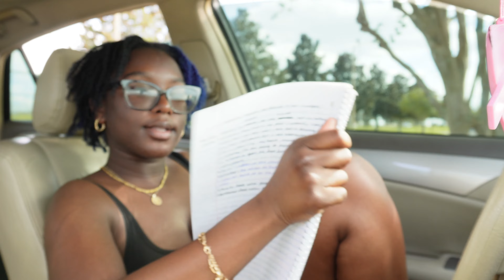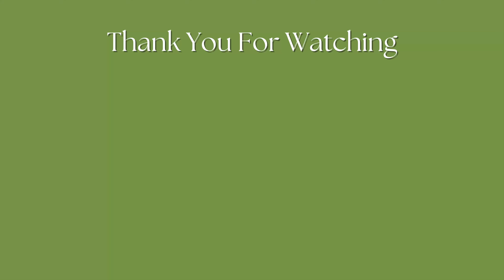VLOG| reinventing myself with GOD, taking things slow, diy lash clusters, bible study at the park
Hey Loves, It’s Earnestine and in todays video I’m giving you insight on how I’m reinventing myself through an off day in my life. Starting early, you’ll see my new morning routine, help me pick an outfit, do my diy lash clusters and at the end a Bible study that will hopefully shift your perspective
TIMESTAMPS

Intro- 00:22
An Early Start- 01:11
To-Do List- 02:49
GRWM- 04:41
Lash Clusters- 08:12
Bible Study- 10:19
Getting matcha- 27:37

Keep up with my journey of walking in the purpose GOD has called me and don’t miss any of my previous videos

Remember that GOD wants a relationship with YOU, the person you are right now. You don’t have to come before him as someone that you’re not. Allow his love to transform you and shift your desires and perspective on this life and your purpose.

Check out my ‘GOD’ playlist for more tips, advice, and wisdom when beginning, cultivating, and maintaining your relationship with GOD

GOD bless you and I’m praying for you ALWAYS!🌱

MY BRAND 👩🏾‍💼

ÈAONI Coaching And Mentorship

ÈAONI is a brand dedicated to helping purpose-driven black women strengthen their relationship with GOD through authentic tools and services built on experience.

Name: Earnestine
From: Orlando, FL
What Do I Film With: Sony zve 10